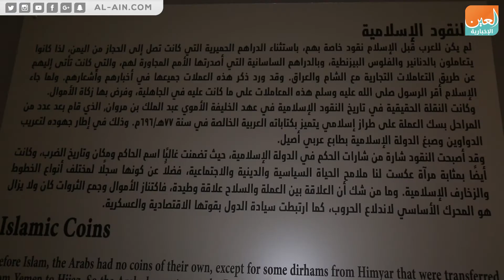عملات مصر دليل على الهوية والتراث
يسعى المتطرفون على مر العصور، إلى تزوير التاريخ بادعاء حكمهم في فترة من الأزمان، أو إرجاع أصولهم إلى قوم بعينهم، لكن عادة ما تقف العملات حائلًا بينهم وبين مآربهم، فكيف كانت عملات مصر على التاريخ دليل على هوية الدولة والتراث؟